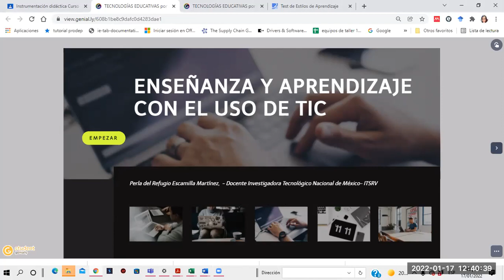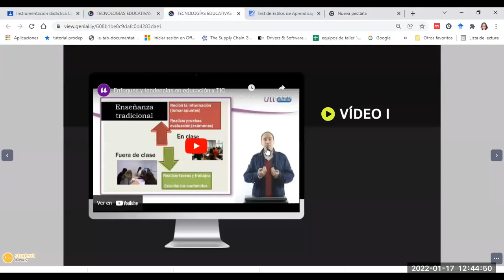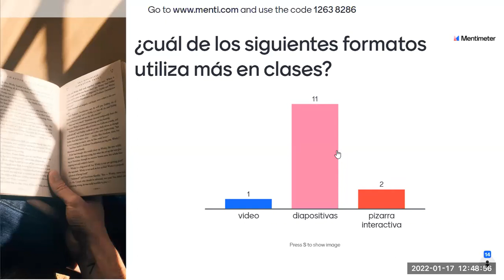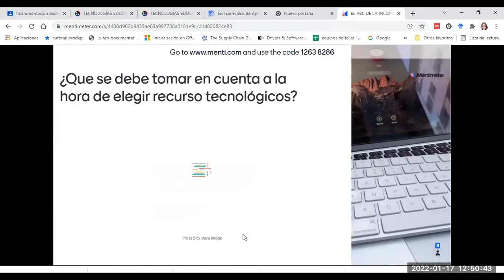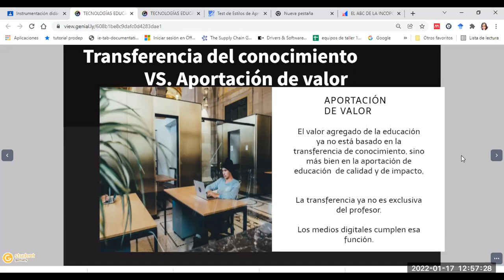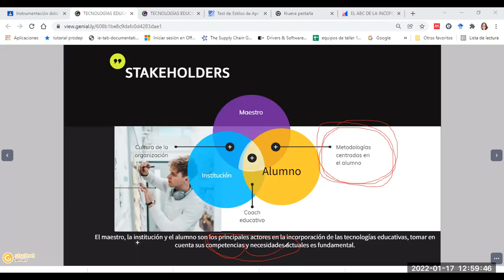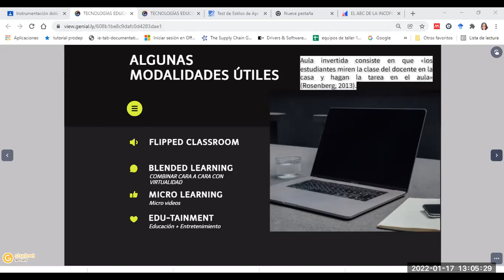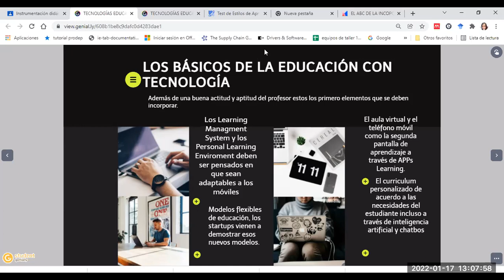Parte 1 taller Incroporación TIC en instrumentación didáctica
En este video es cuento la importancia de la incoporación de las tecnologías en la prácticas educativa asi como alguna tendencias.